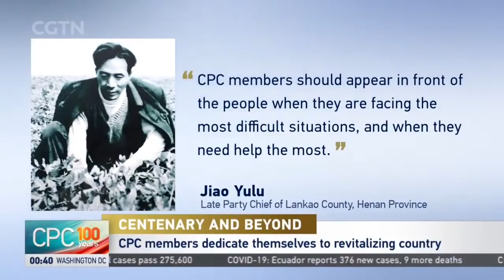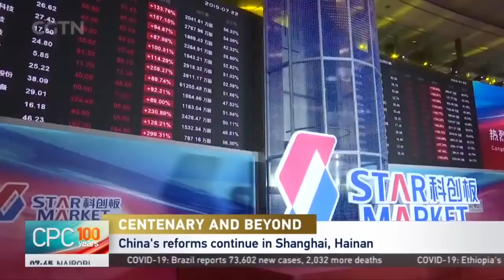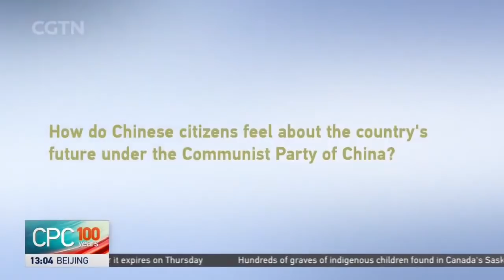Live: Communist Party of China's role in developing the country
CGTN's special coverage series "Centenary and Beyond" is coming to an end. During the 11 days of reporting, this special program focused on then and now of the Communist Party of China (CPC). Today's program takes a look at the CPC's role in developing the country and the future of the country. Join CGTN for more.